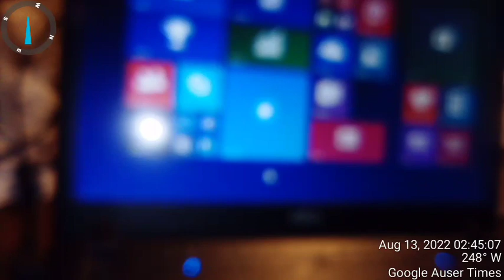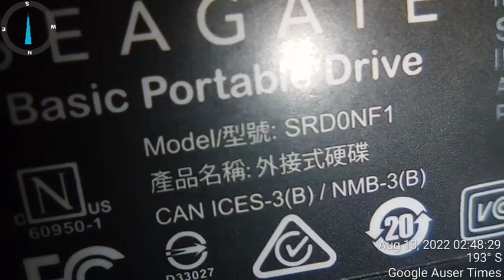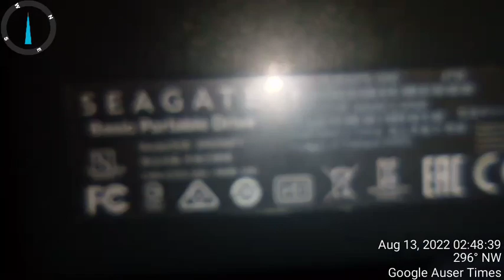Police stalked to river bank on fenced property to cause hard drive damage according to torture perf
This hard drive port was damaged during my swimming session during last 4 days - found one damaged just as above seen police officer and neighbor police officer repeated me 100 times - even demonstrated how will be damaged. On a river bank of fenced property as I stated, property was and is surveillance 24/7 - damage took place in exact threat